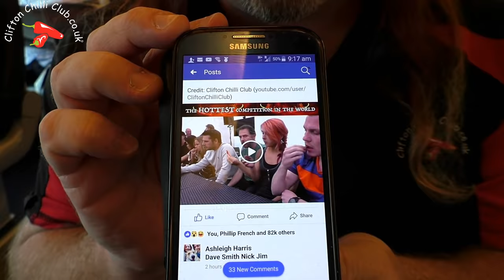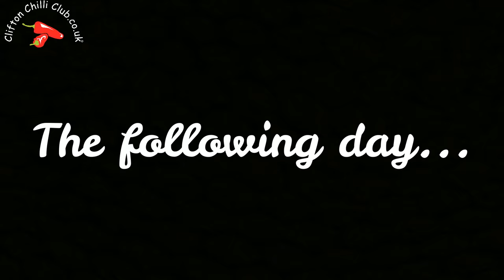Finland Chilli Fest 2017 Vlog 🌶🌍 🇫🇮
In August 2017, we decided to hop on a plane and head to Finland to check out their one & only Chili Festival run by Poppamies. This video is a short account of travel and what went on...

Want to enter one of our chilli eating contests? or attend an event we are at and say hi or just have fun?